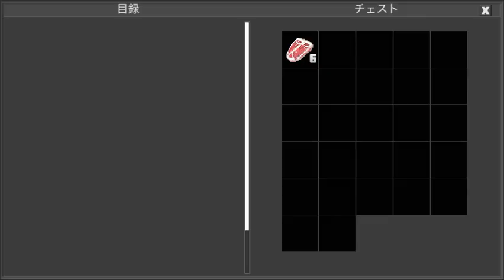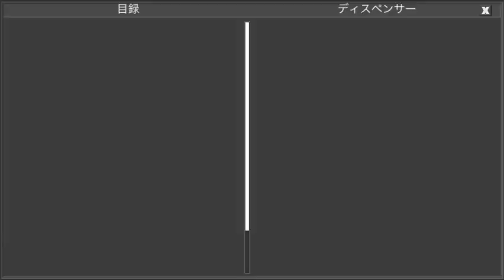住居侵入10 Home invasion (Planet of Cubes/Planet Craft/惑星クラフト)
プラベ1番持ち帰り